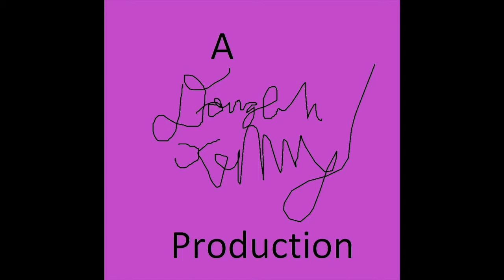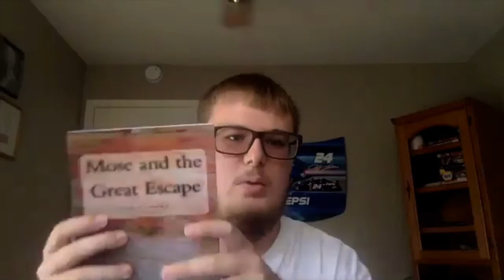Being Relentless & Unstoppable Ep. #5: Kickboxing Legend Jerry Trimble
Episode #5 of Being Relentless & Unstoppable has aired with world-famous kickboxer Jerry Trimble. Jerry Trimble is an anti-bullying advocate, kickboxing Hall-Of-Famer, actor, and public figure based in Los Angeles and Vancouver, British Columbia, Canada. Jerry had a very thrilling conversation with our favorite YouTuber & author, Doug Kenney, about his bullying history, how he overcame struggles to become a world-famous kickboxer & actor, and what his future looks like at the moment.

Doug Kenney can be found on any form of social media sites below: